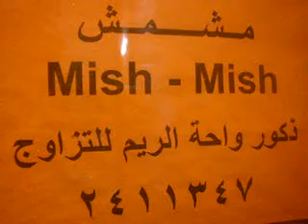بسه للبيع قطط للتزاوج قط فوارس همالاي شيرازي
عـ pet ـرب
الموقع العربي
"صور قطط" "خلفيات قطط" "تزاوج قطط" "البوم قطط" "قطط فوارس" "قطط همالاي" "قطط شيرازي، جديد الصور" "صور متنوعة" "صور جميلة" "صور طبيعية" "صور غريبة" "صور عجيبة" "صور حيوانات" "صور محزنه" "صور رومانسيه" "صور مضحكة" "صور نادرة، صور قديمة" "صور أطفال" "صور مناسبات", صور , اجمل الصور قطط صور قطة جميلة صور قطط يوجد هنا قطط صور قطة جميلة صور قطط صور photos تواقيع طريقة اضافة صورة تصاميم فلاش تضليل الصور العارية صور منوعة images افضل صور ضحك مشاهدة صور مجموعة صور image بسه للبيع
"صور قطط" "خلفيات قطط" "تزاوج قطط" "البوم قطط" "قطط فوارس" "قطط همالاي" "قطط شيرازي، جديد الصور" "صور متنوعة" "صور جميلة" صور قطة جميلة قطط photos تواقيع طريقة اضافة صورة تصاميم فلاش تضليل الصور العارية منوعة images افضل ضحك مشاهدة مجموعة image بسس للبيع